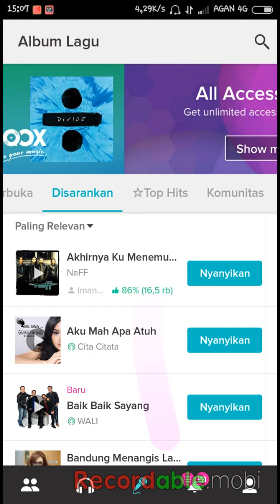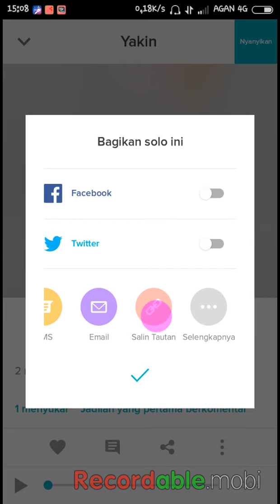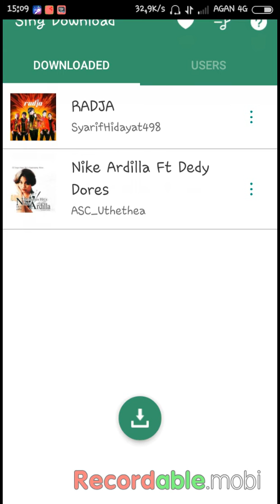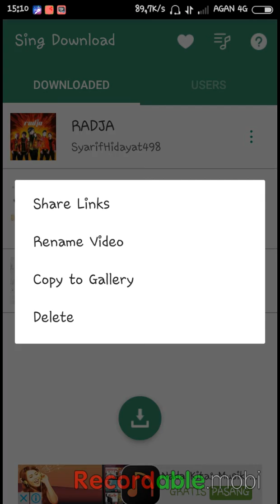Cara download atau menyimpan rekaman smule dengan mudah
Cara menyimpan hasil rekaman di smule dengan mudah